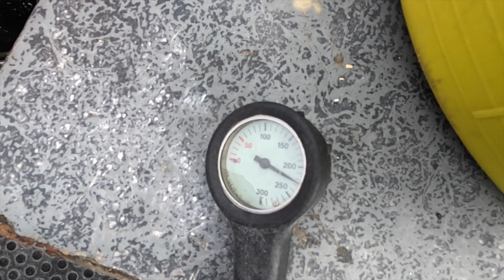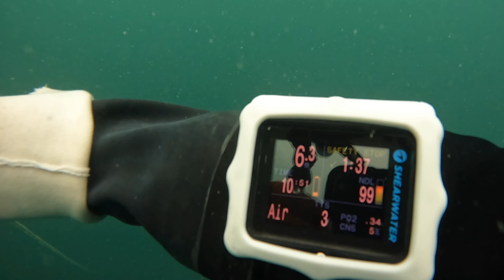Biggest Navy anchor I have ever seen scuba diving !!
Another venture into the deep for the Sylvia K dive club. As always we will be collecting a few scallops from the seabed but also Richard has been wanting to show us a huge anchor that he had found. This thing is huge and probably a Angle Crown anchor looking at its shape. If it is it will be 18.1 ft long and just shy of 3.5 ton with the stock. Possibly off a 74 gun ship of the line. I always wonder how and when these were lost as they have always been high value items and someone was always responsible for its loss. Hope you enjoy this one and let me know what you though of the dives. Stay safe